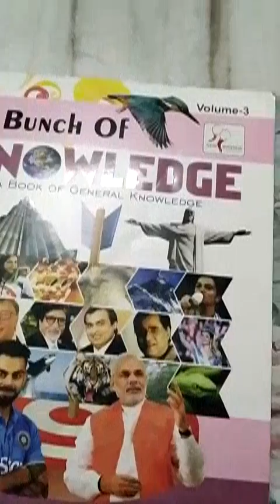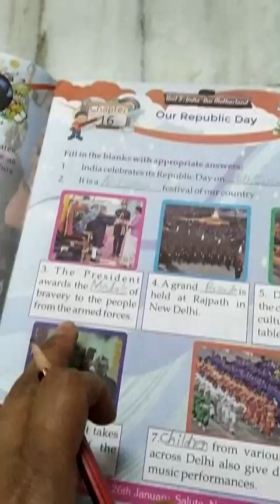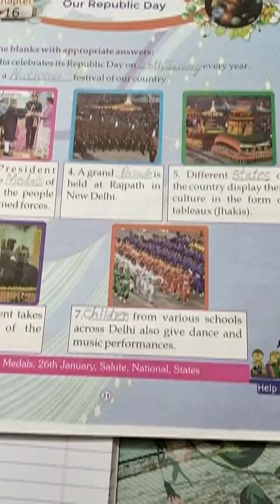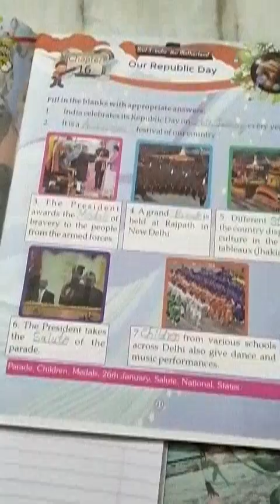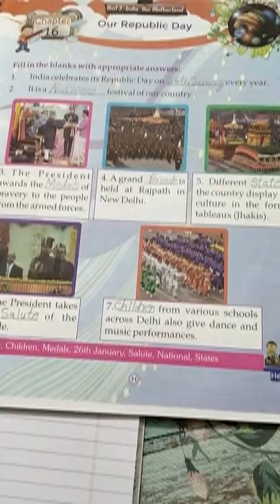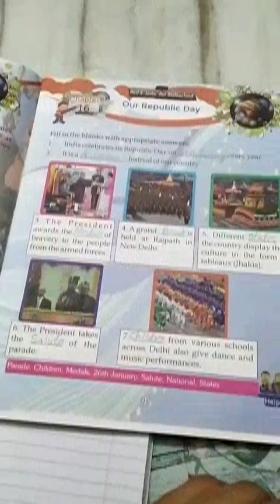Class 3rd gk by divya bissa friday 18/12/20